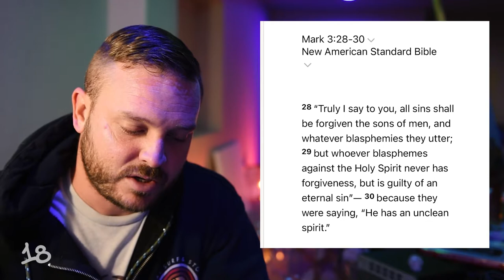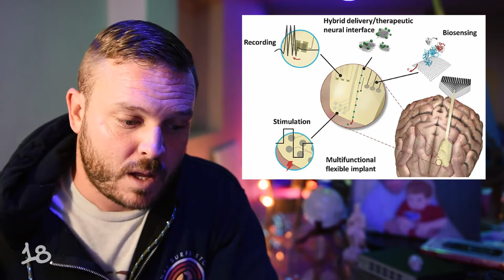Origin of Theist Religions